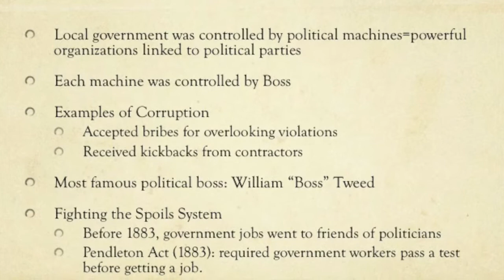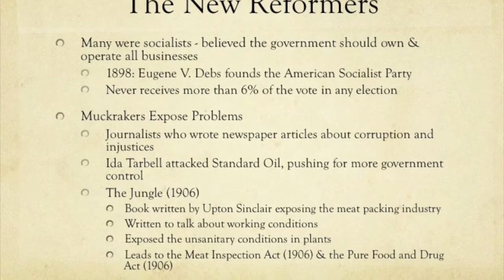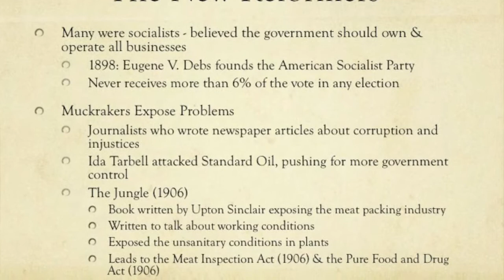Progressive Reforms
Progressive Era Lecture #5